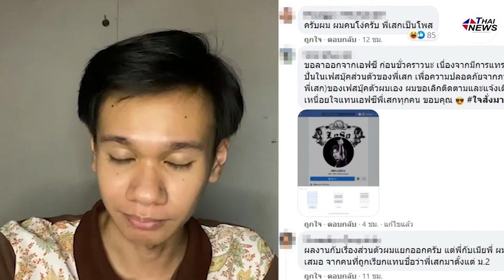ดราม่าโลโซ!! FC Sek Loso โวย 'กานต์' ภรรยา ยึดเพจลงเรื่องตัวเอง เจอสวนกลับแรงไม่ไว้หน้า!?| มีเรื่อง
ดราม่าโลโซ!! FC Sek Loso โวย 'กานต์' ภรรยา ยึดเพจลงเรื่องตัวเอง เจอสวนกลับแรงไม่ไว้หน้า!?